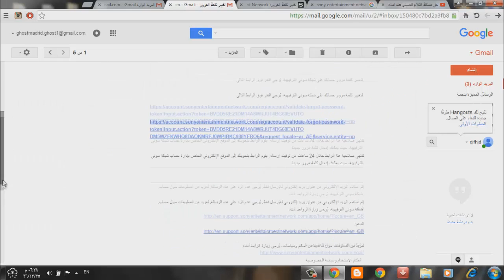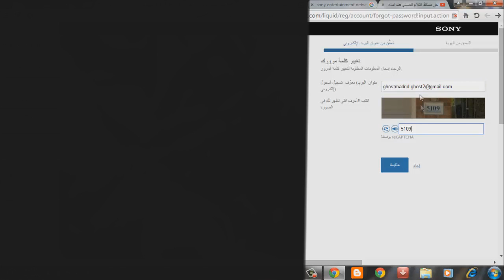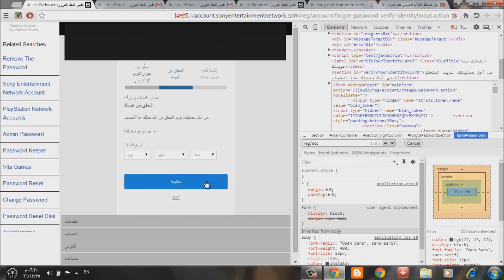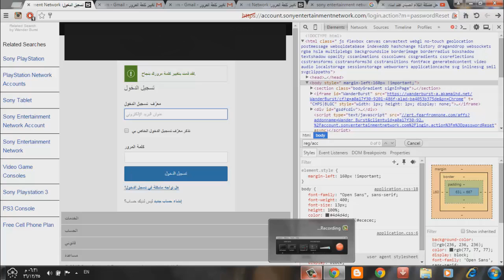ثغرة تخطي تاريخ الميلاد لايدي البلايستيشن يدة الحق قبل تتقفل (مفتوح)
الكلام الي تكتبه بالبحث : /reg/account/forgot-password-verify-identity

اذا ماضبط الاول اكتب الثاني : reg/acc

الكلام الي تلصقه :
/liquid/reg/account/change-password.action

BBM : PIN571A1D82
kik : black_ghostl

psn:SPK_LOOL